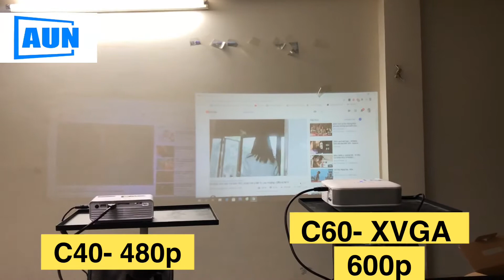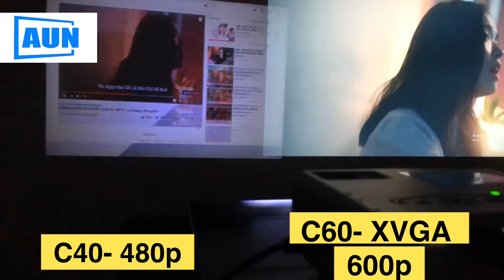Máy chiếu mini Aun C60 - Lựa chọn tốt nhất để xem phim tại gia với giá chỉ hơn 1 triệu - bh 12 tháng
💟Máy chiếu mini AUN HD C60 là sản phẩm máy chiếu tốt nhất và chất lượng chiếu thực tế đẹp nhất trong phân khúc , chúng tôi mô tả các thông số đều là THÔNG SỐ THỰC XUẤT RA không hề làm sai thông số như 1 số máy máy khác chỉ được 480p nhưng vẫn nói lên Fullhd1080p, chế độ bảo hành lên đến 12 tháng và hỗ trợ trọn đời
💟Máy chiếu mini kết nối với điện thoại cực kì tiện lợi để chiếu phim từ điện thoại lên màn chiếu rộng 150 inch
💟Máy chiếu mini AUN C60 HD cho trải nghiệm mới lạ như trong rạp phim cũng như bảo vệ mắt cho người xem
💟Phù hợp với mọi không gian bởi khả năng tuỳ biến cực cao, chỉ cần một khoảng tường trống hoặc một màn chắn là có thể xem phim, chơi game... màn ảnh rộng bất kỳ lúc nào.
- Facebook: Mắt Thấy Tai Nghe - Giải pháp phòng chiếu di động giá rẻ, độ nét cao
- Group: Cộng đồng máy chiếu, chia sẻ kinh nghiệm và mua bán máy chiếu
- Group: Hội máy chiếu gần, siêu gần UST Việt Nam
- Địa chỉ:  P902, Tòa CT6, số 1 Phạm Văn Bạch, Yên Hòa, Cầu Giấy, HN
                 139 Ba Vân, p14, q Tân Bình, Tp Hcm
AUN_OFFICIAL_STORE - CHÚNG TÔI CAM KẾT
- Bảo hành đầy đủ cho toàn bộ sản phẩm mới và cũ
- Có đủ 2 Store ở HN và SG để trải nghiệm thực tế
Máy chiếu AUN với 3 tiêu chí: NHỎ GỌN - GIÁ RẺ - MÁY GIA ĐÌNH, cho ae trải nghiệm tốt về độ nét cao, xem không khác gì ngoài rạp phim, chi phí bỏ ra cực rẻ.